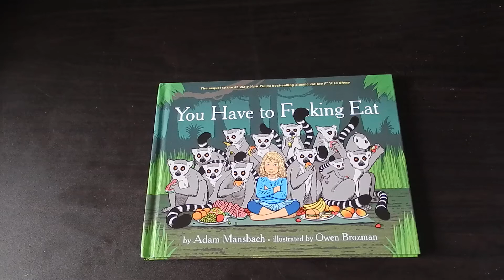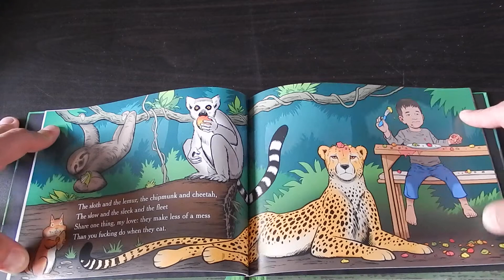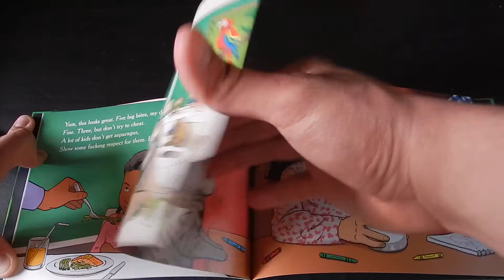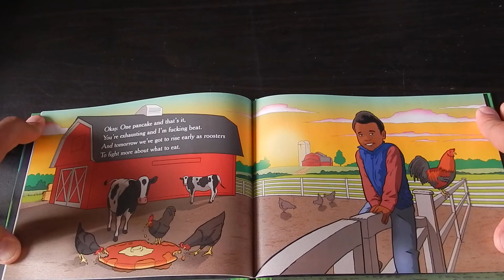WTF: This Is A Children's Book?